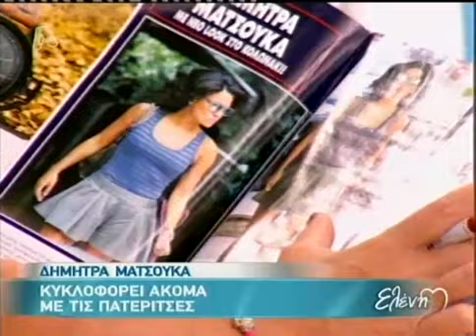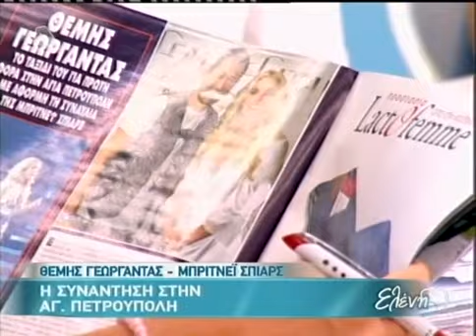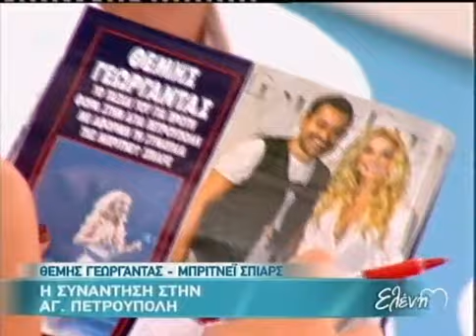Ελένη - 05/10/11 - Part2